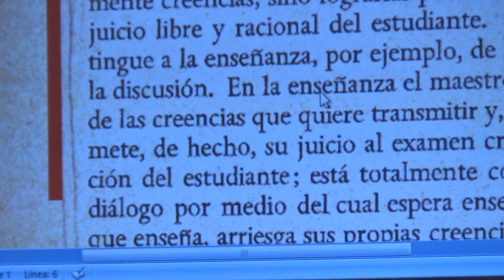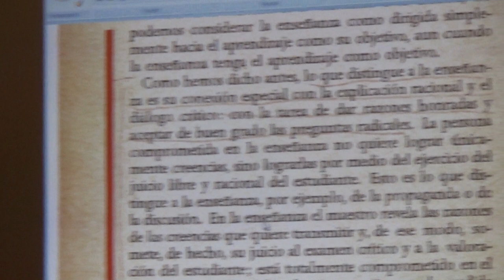La Educación imprescindible.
Conferencia inaugural del Curso 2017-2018: La Educación imprescindible. "Democrática es la sociedad en la que se exige ser persona" (María Zambrano).
Conferencia impartida por el Profesor Titular de Historia del Pensamiento Español e Iberoamericano, de la Universidad Autónoma de Madrid. La conferencia tuvo lugar el 3 de octubre de 2017 en la Universidad Popular Carmen de Michelena de Tres Cantos.
Un hombre amante de nuestra Patria, y en cuyo corazón arde el más vivo deseo de su bien y su gloria, te alaba y bendice porque has levantado tus ojos hasta el primer origen de su prosperidad. Te felicita de que hayas reconocido que este origen se halla en la instrucción pública, y se congratula contigo de que, viendo que la educación es la primera fuente en que esta instrucción debe buscarse, hayas concebido la idea de un establecimiento literario que la mejore y comunique en nuestra isla. Esta idea hace tanto honor a tu celo como a tus luces, y ella es por sí sola el mayor elogio del espíritu y del carácter de tus individuos
De la memoria sobre educación pública que dirigió Melchor Gaspar de Jovellanos a la Sociedad Mallorquina durante el periodo en que estuvo preso en el castillo de Bellver.
Donde Jovellanos pone “isla” pongamos Tres Cantos para la Universidad Popular Carmen de Michelena.